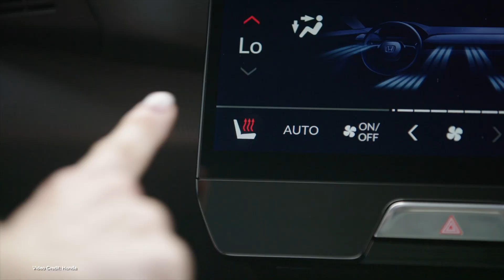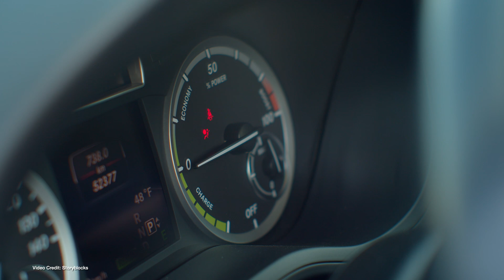EcoTEC Episode 273 - Quarterly Earnings, Alpine's First EV, Solar Potential!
00:00 - Start
00:16 - Welcome
00:24 Quarterly reports from Lucid, Fisker, Rivian and Nikola
02:35 - Ford opens the order books for the F150 Lighting, with no prior reservation required
03:16 - Honda unveils the e:NY1
04:08 - Panasonic delays the planned start of production f Tesla’s 4680 form factor cells
05:00 - Volvo EX90 and Polestar 3 production start date pushed back due to “software”
05:53 - Alpine A280 ß teased ahead of a production variant next year
06:47 - Tesla says it will no-longer make right-hand drive Model S, X, cancels customer orders for the same
07:38 - New Study shows US manufacturing could be significantly powered by Solar
08:29 - Check out our Buyers Guide!
08:56 - A new study of Autodealers and their attitudes toward EVs by the Sierra Club shows some worrying things
09:53 - Tesla Cybertruck prototype spotted stuck in the mud but…
10:47 - Thanks, and Goodbye

100% Kiwi owned and operated. Powering the electric vehicle future of Aotearoa!